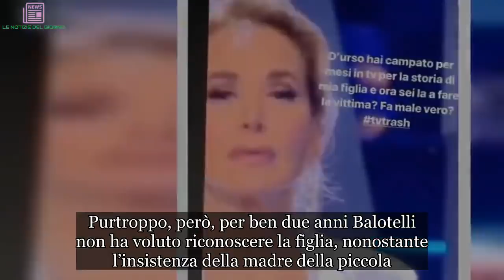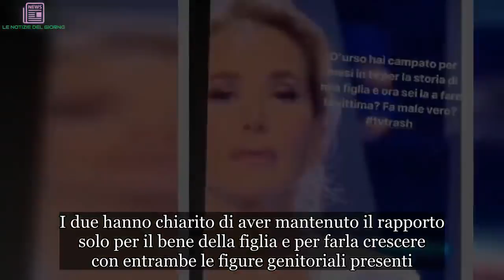Mario Balotelli furioso con Barbara D’Urso: “Vergognati”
Mario Balotelli ha sempre fatto parlare di sé per le sue prestazioni dentro al campo e per i suoi atteggiamenti fuori. Il calciatore, dopo aver visto la prima puntata di Live – Non è la D’Urso, ha attaccato duramente la conduttrice.
Balotelli con una sua instagram stories ha voluto ricordare un episodio che l’ha coinvolto da vicino e che ha visto protagonista la sua piccola Pia. Quando è entrato in studio Fabrizio Corona ha chiesto scusa a Barbara D’Urso, a quel punto il calciatore ha chiesto, in maniera ironica, se facesse male vedere i propri figli utilizzati per scopi televisivi o legati al gossip.

La figlia di Balotelli da Barbara D’Urso
Nell’attacco via social alla conduttrice del programma di Canale 5, Mario Balotelli si riferisce ad una vicenda legata alla figlia, Pia, avuta da Raffaella Fico e che spesso è stata al centro di dibattiti avvenuti nel salottino televisivo.

Il frutto della tormentata storia d’amore tra la bella showgirl napoletana e il calciatore, per lunghi anni al centro del gossip, ha avuto come frutto la meravigliosa Pia. Purtroppo, però, per ben due anni Balotelli non ha voluto riconoscere la figlia, nonostante l’insistenza della madre della piccola.

La Fico aveva intentato causa per vedere riconosciuta alla bambina la paternità. Poco prima della prima udienza, nel 2014, il calciatore si sottopose al test del DNA che confermò inequivocabilmente che quella meravigliosa bambina, di soli due anni, era sua figlia. A quel punto il calciatore ha avuto una bella presa di coscienza, annunciando immediatamente al mondo la notizia. Il tutto tramite i social e cercando di andare spesso a Napoli, città nella quale vivono l’ex compagna e la piccola.

Ora capita abbastanza spesso di vedere immortalati sui giornali Mario Balotelli, insieme a Raffaella Fico e la piccola Pia. I due hanno chiarito di aver mantenuto il rapporto solo per il bene della figlia e per farla crescere con entrambe le figure genitoriali presenti.

Mario Balotelli e lo scontro con Barbara D’Urso
Come detto in precedenza Mario Balotelli ha postato una stories su instagram, in riferimento alla puntata di ieri di Live – Non è la D’urso e nello specifico alla reazione della conduttrice davanti alle scuse di Fabrizio Corona.

Il calciatore ha visto un’analogia con le ospitate e la presenza della sua ex compagna, proprio tra il 2013 e il 2014, quando chiedeva, anche tramite i programmi della D’Urso che il calciatore riconoscesse la figlia. Un attacco diretto e senza mezzi termini.
Staremo a vedere se nei prossimi giorni Barbara D’Urso risponderà a Balotelli o se eviterà di dare adito ad ulteriori polemiche.